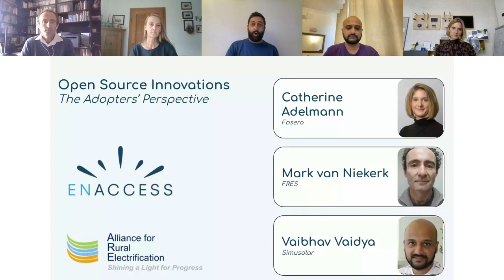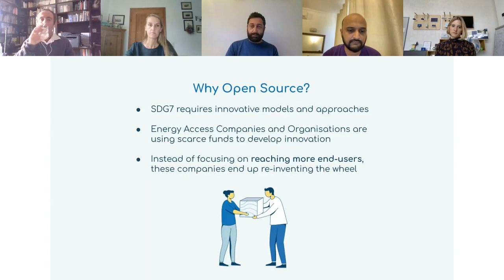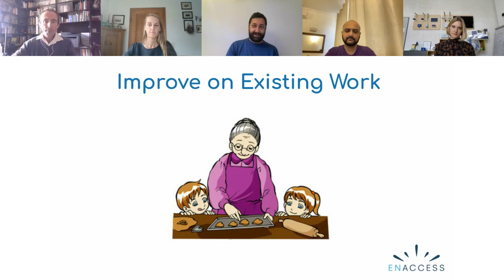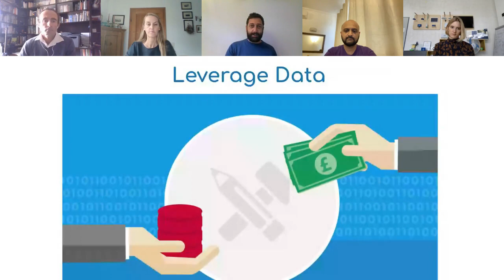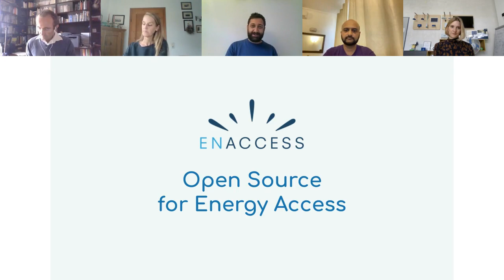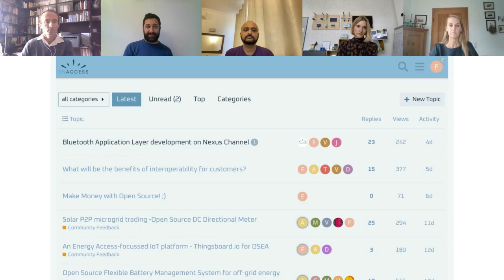Webinar: Open Source in Energy Access - from the Adopters point of view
If you weren't able to attend the live event, here is the recording of the Open Source in Energy Access webinar from 28 September 2021.

About the Panelists:

Catherine Adelmann is manager and founder of Fosera. She holds a B.Eng. in Industrial Engineering and a M.Sc. in Brand & Sales Management.

 Vaibhav Vaidya is CTO at Simusolar, working on productive use hardware, technical service design and business IT applications.

Mark van Niekerk is responsible for operational oversight in the local FRES companies primarily in Uganda and South Africa, and new Project Development.

Fabio de Pascale is the Chairperson at the EnAccess Foundation, as well as CEO of NXT Grid, a mini-grid technologies company.

This webinar is hosted by The EnAccess Foundation with support from the Alliance for Rural Electrification.